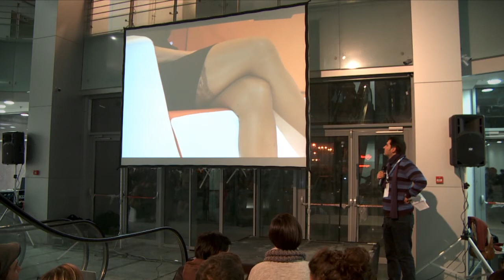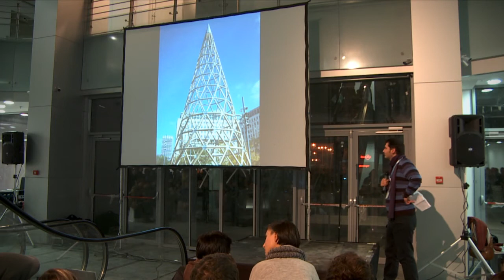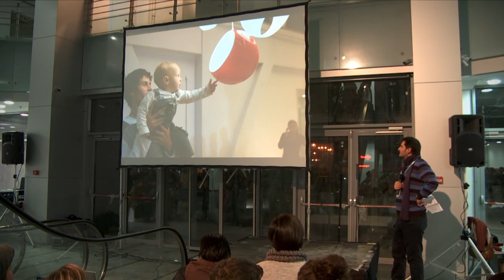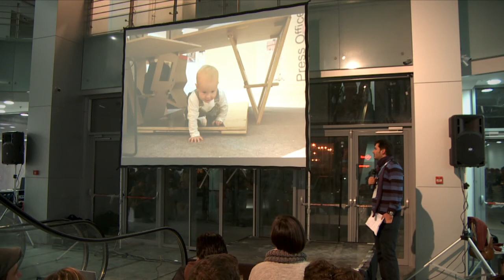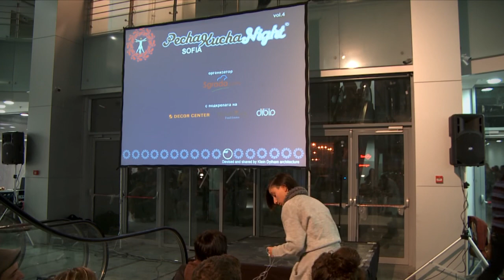Konstantin Achkov @ Pecha Kucha Sofia, vol. 4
Konstantin Achkov presenting @ Pecha Kucha Sofia, vol. 4

: Порталът с новини, продукти и фирми за обзавеждане и строителство - организатор на Pecha Kucha Night Sofia.